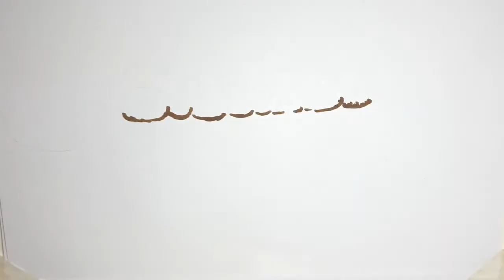Απίστευτη ομοιότητα: Η Ελίζαμπεθ Χάρλεϊ με τον πανέμορφο γιο της, Ντάμιαν, ποζάρουν μαζί για την Πρω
Απίστευτη ομοιότητα: Η Ελίζαμπεθ Χάρλεϊ με τον πανέμορφο γιο της, Ντάμιαν, ποζάρουν μαζί για την Πρωτοχρονιά | ΖΩΗ | iefimerida.gr..
 Μαζί με τον γιο της, Ντάμιαν, υποδέχθηκε το νέο έτος η Ελίζαμπεθ Χάρλεϊ.    Το 55χρονο μοντέλο και ηθοποιός γιόρτασε την παραμονή του νέου έτους με την οικογένεια Μπέκαμ. Η Ελίζαμπεθ Χάρλεϊ ήταν άκρως εντυπωσιακή, φορώντας μαύρη τουαλέτα με βαθύ ντεκολτέ και σκίσιμο στην αριστερή πλευρά.   Φωτογραφία: Η Ελίζαμπεθ Χάρλεϊ ποζάρει με τον γιο της  ΣΧΕΤΙΚΑ ΑΡΘΡΑ   Γιατί το μαύρο Versace φόρεμα της Ελίζαμπεθ Χάρλεϊ με τις παραμάνες έγραψε (κατά τύχη) ιστορία   ΖΩΗ   13|09|2020 | 21:21   «Lockdown Παραμονής Πρωτοχρονιάς… οικογενειακή έκδοση», έγραψε ο γιος της, Ντάμιαν. Στη φωτογραφία φαίνεται η απίστευτη ομοιότητα μητέρας και γιου, με τα μπλε τους μάτια να ξεχωρίζουν.    Από την πλευρά τους, Βικτώρια και Ντέβιντ Μπέκαμ με τους οποίους γιόρτασε η Ελίζαμπεθ Χάρλεϊ, υποδέχθηκαν το 2021 με χαρά και προσμονή. Οι σταρ μοιράστηκαν δύο γλυκά βίντεο στο Instagram, παρουσιάζοντας στιγμιότυπα από τη χρονιά που πέρασε. Ανάμεσα σε αυτά τα χειροκροτήματά τους για τους εργαζομένους στο NHS, αλλά και ο αρρ ...